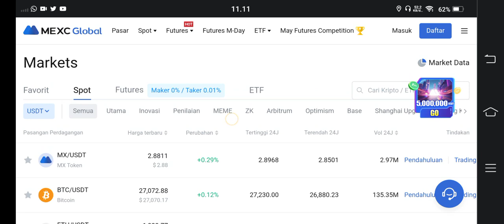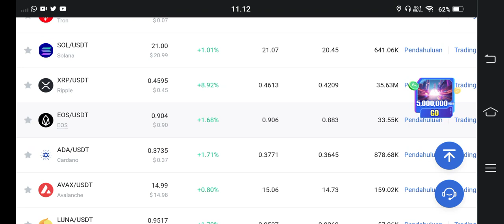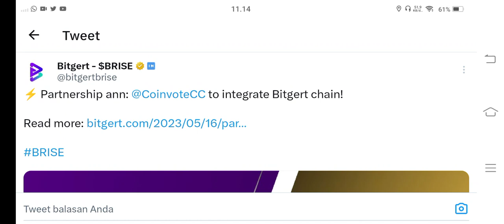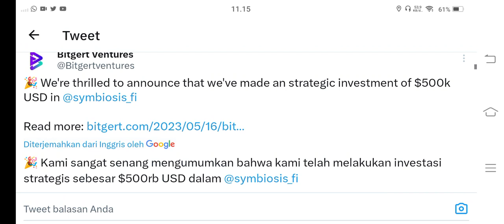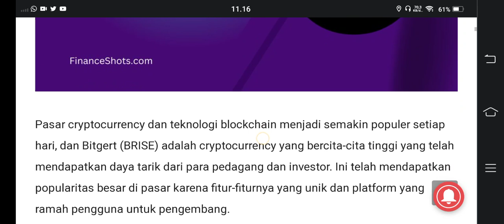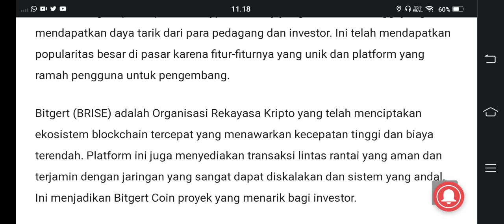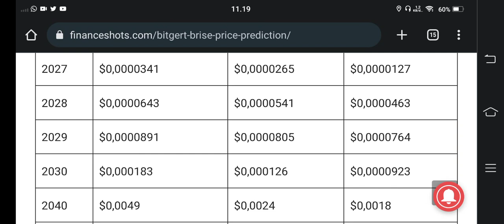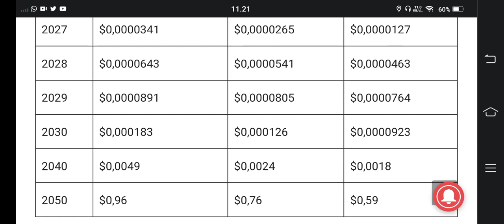LAH KACAU BENER BITGERT BRISE KALO AMPE BENERAN 2050..!!!